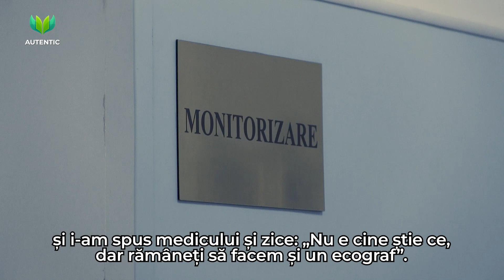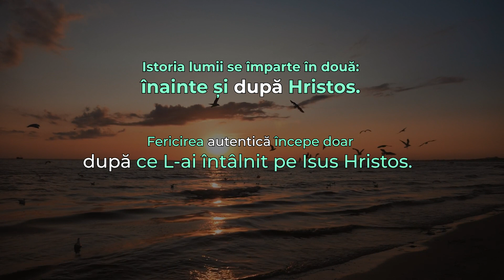Cancer. Pușcărie. Handicap. Tutun. Avem probe că Isus există! |Victoria și Alexandru Blică |AUTENTIC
În acest reportaj marca AUTENTIC vei descoperi încercările, dar și bucuriile  vieții familiei Victoria și Alexandru Blică.
Pe de o parte, dependența de tutun și pușcăria lui Alexandru, pe de cealaltă handicapul obținut în urma unui accident de tren și cancerul la sân ale Victoriei sunt doar câteva doar câteva fapte și trăiri pe care l-au experimentat cei doi soți.
Ceea ce este uimitor de AUTENTIC la mărturia Victoriei și a lui Alexandru rămâne faptul că a existat un moment în care s-au hotărât să vină la Dumnezeu, ajungând până acolo încât să afirme cu toată convingerea că "avem probe că Isus există". Să fie încumetare sau credință pură? Urmărește până la final reportajul și scrie-ne opinia ta.

Nu uita că Biblia te învață cel mai AUTENTIC mod de a-ți trăi viața!